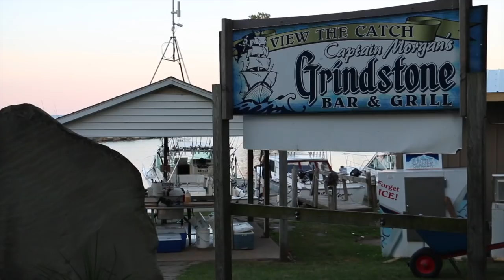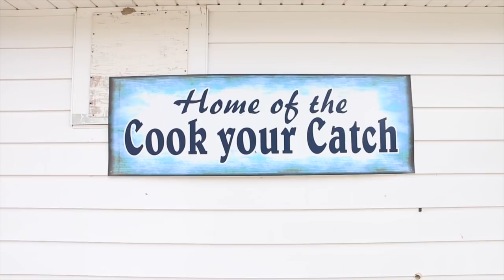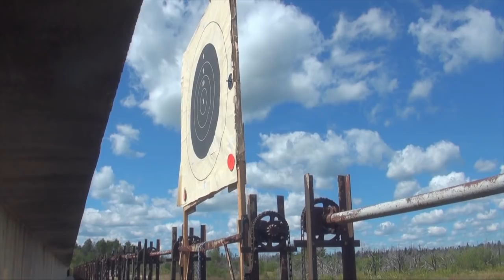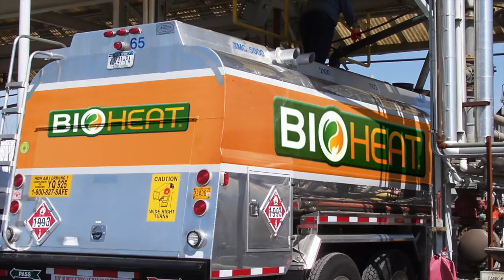Lake Huron Fishing, Bow Review, Long Range Shooting: Michigan Out of Doors TV #1830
This week we start on the east side of the state in the big water, then we learn about the new bows on the market this year, and learn about long range shooting with some unique guns.